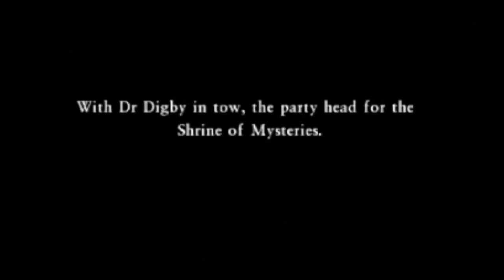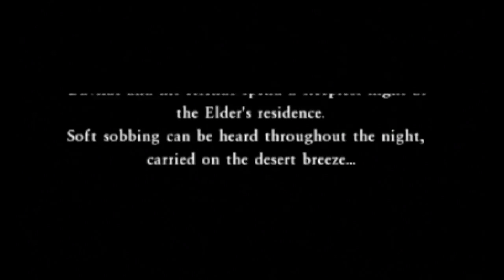Dragon Quest VII [3DS] Commentary #064, Dr Digby and the Ancient Skull; Sadness in Al-Balad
This is video #064 in my playthrough of Dragon Quest VII: Fragments of the Forgotten Past for the Nintendo 3DS. This video contains commentary.

Previously, in Al-Balad, the party received the Seal of the Sands. With it, they gained information about the Great Serpent that should be in the River Nihil. Now, they will seek a clue in the present.

The party leaves Pilchard Bay (time 1:15). Nearby, they board their ship.

Northwest of Estard, they visit the Dig Site near the former Roamer Camp (time 2:53).

A scene occurs as they enter Dr Doug Digby's tent (time 3:48). The archaeologist is pondering his latest find. He has an interesting desire. After his monologue, he returns to his chair.

The party talks to Dr Digby (time 5:24). He is, shall we say, skeptical of the party's claim that they have been to the past.

The party talks to Dr Digby again (time 7:48). He is intrigued when they show him the Seal of the Sands. If the party agrees to take him to the past, he will lend them the Ancient Skull. Then, he will join the party as a very temporary guest.

There is some amusing dialogue if you talk to the man fraudulently taking money at the door to his tent.

The party leaves the Dig Site (time 12:47). They automatically travel to the Shrine of Mysteries, which enthralls Digby. Finally, they get him to travel to the desert of the past and then to the Temple Palace.

At the throne, the party talks to Dr Digby again (time 15:23). He will stay here, but he will let the party keep the Ancient Skull. Not bad!

So, the party leaves the Temple Palace (time 16:47).

To the southeast, they return to Al-Balad (time 17:31). Unfortunately, sad events are in progress; the elder has collapsed.

The party enters the elder's house (time 18:42). The party talks to everyone on the ground floor.

They head to the elder's room upstairs (time 21:29). They examine the elder and talk to the elder's wife.

A scene occurs as they attempt to leave the house (time 22:37). Hadid storms in and rushes up to his parents' room.

Another scene takes place in the elder's room (time 23:19). Elder Khalid wakes up and notices the party has the Ancient Skull. Khalid has a final request for Hadid and another for the party.

The next scene occurs when they enter Hadid's bedroom (time 27:49). Hadid will enter the room behind them and announce what has happened. He precedes them downstairs.

Downstairs, the party talks to Hadid (time 28:55). He announces what has happened and what will happen the next day. In the morning, the villagers set out for the Banks of the Nihil.

The party gains control at the Banks of the Nihil (time 30:23). Next time, they will see the funeral and what happens next.